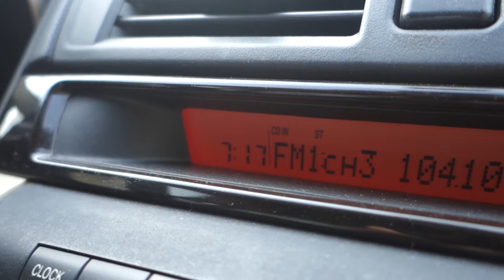Full Raw Workout | Day in the Life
Vlog filled with exciting food and what an accessory day workout would look like in my books.